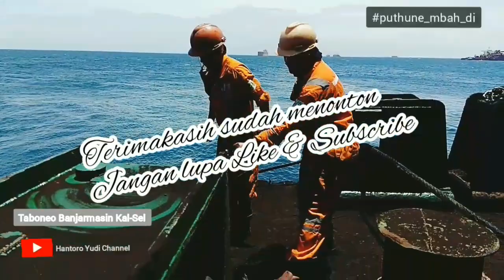Siap Bongkar?!!Tongkang muatan batubara dibawa ke Laut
Batu Bara di angkut dengan menggunakan Tongkang/Ponton dan di towing dengan Tug Boat dari tambang dibawa ke tengah laut.Selanjutnya sandar di Crane Barge/Floating Crane untuk di bongkar ke Kapal Besar.